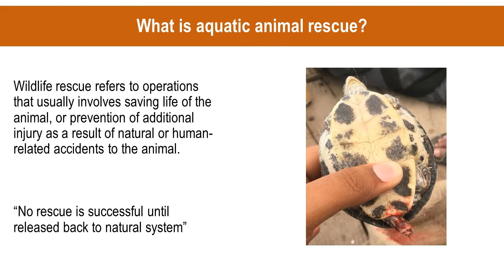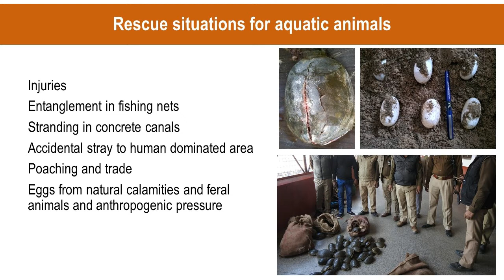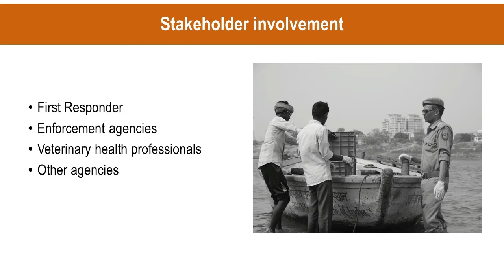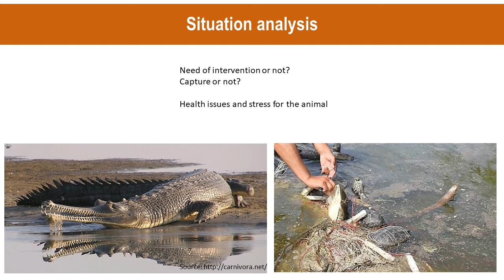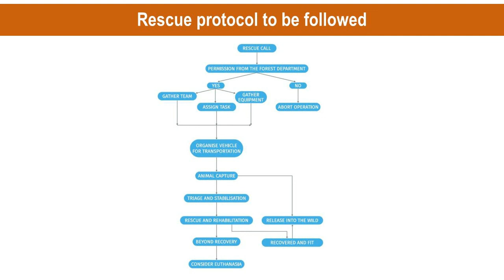Chapter 3: Rescue and Rehabilitation of aquatic macro-fauna (Chelonians and crocodilians) Basics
Chapter 3: Rescue and Rehabilitation of aquatic macro-fauna (Chelonians and crocodilians)